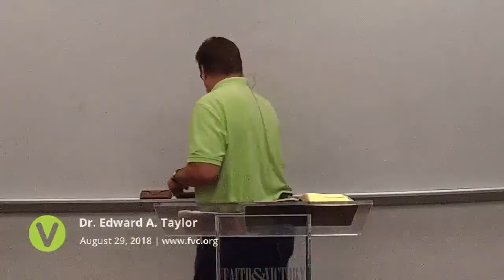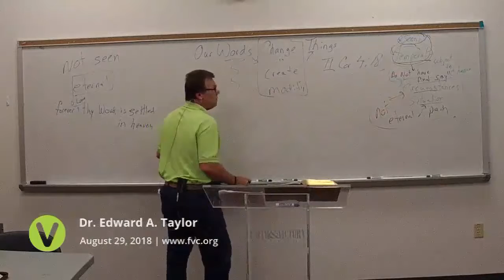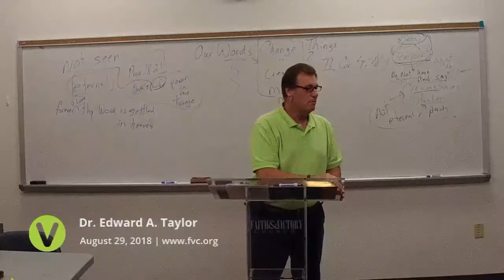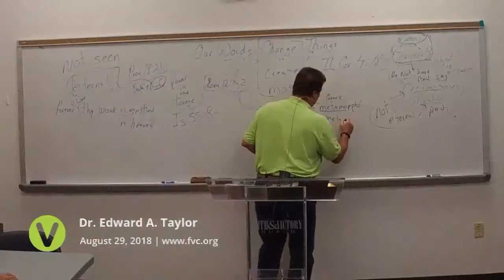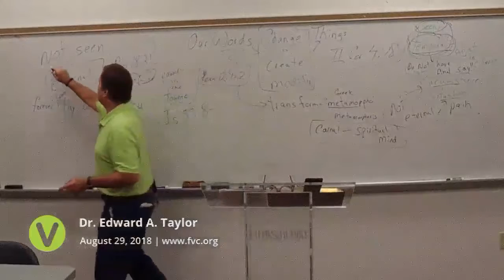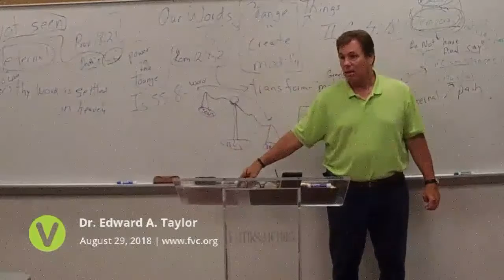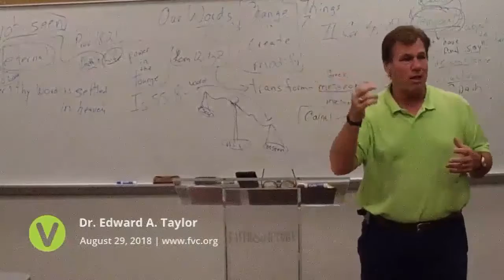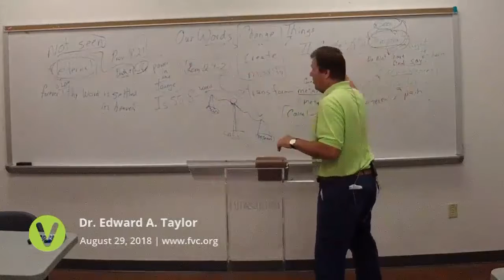FVC Wednesday Evening Service - 2018-Aug-29